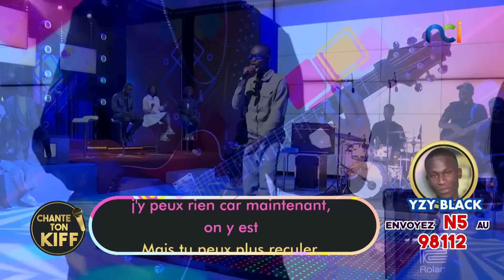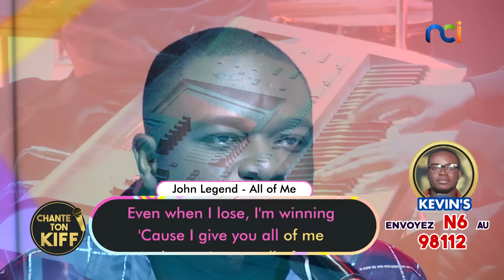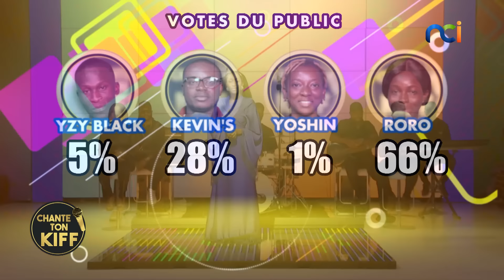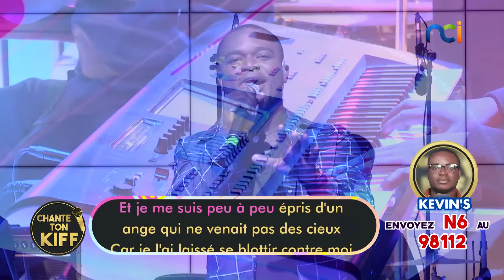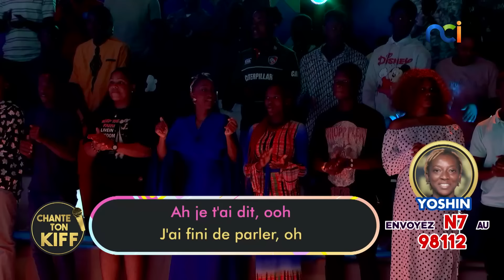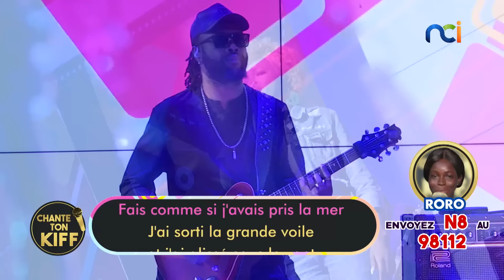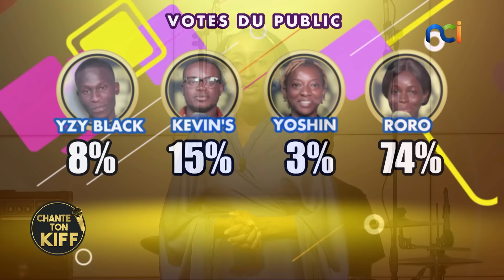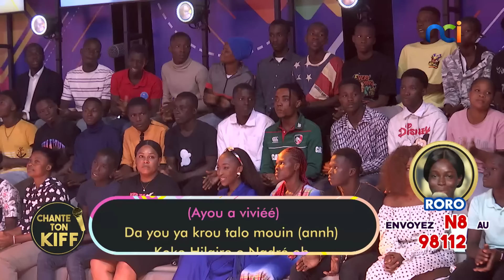Chante Ton Kiff du 06 août 2024 avec Yzy, Yoshin, Roro et Kevin's